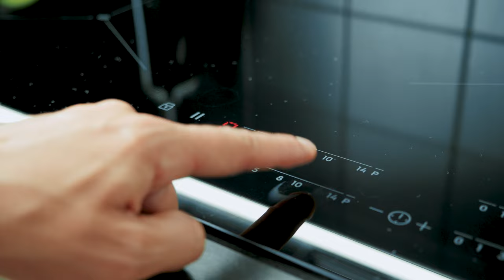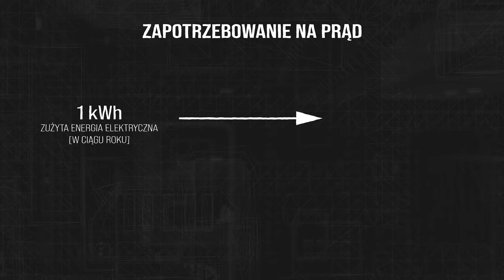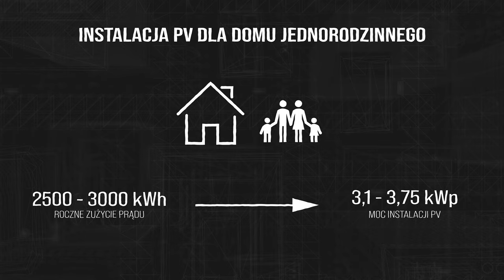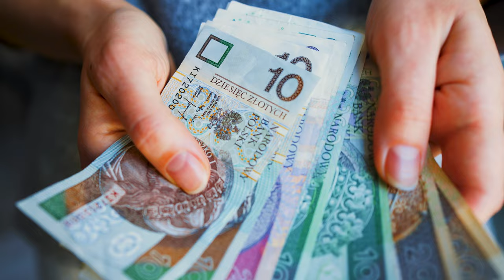⚡️Jak dobrać moc FOTOWOLTAIKI? - Skorzystaj z tych porad!